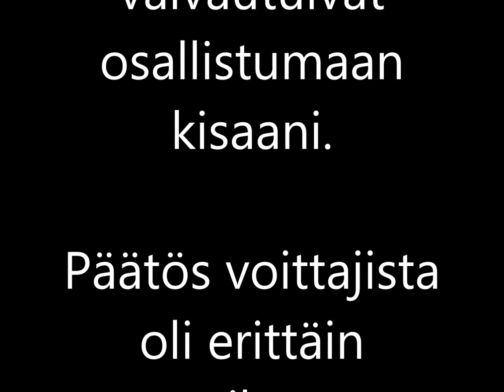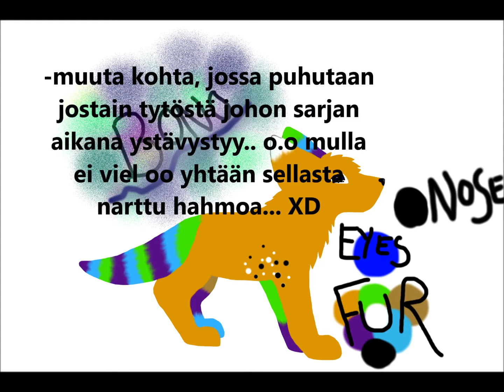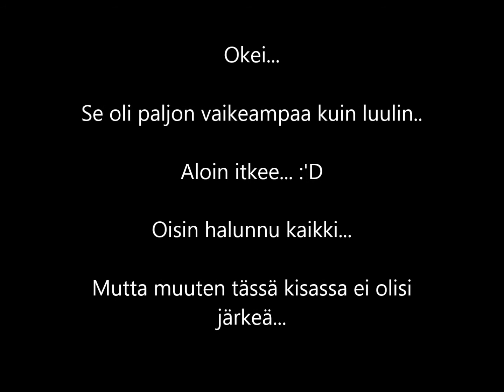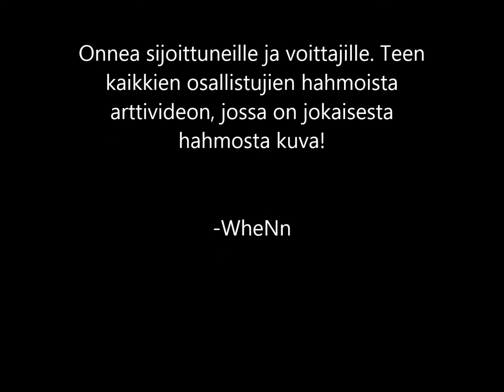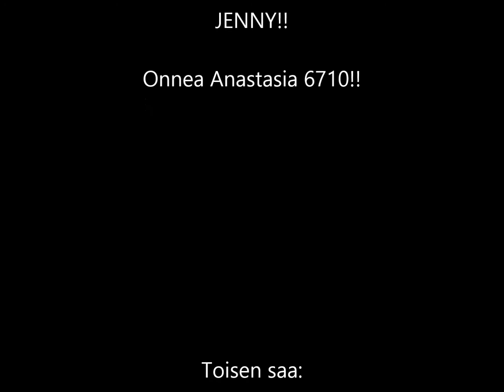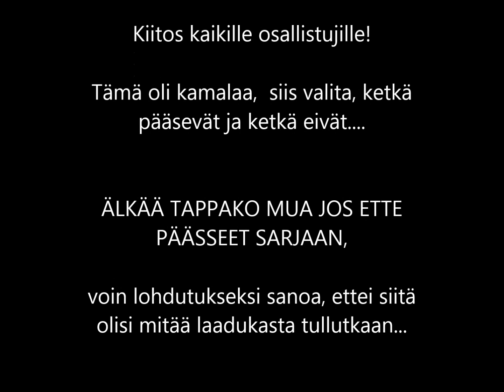Kisani tulokset! :)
Onnea sijoittuneille, päätös oli todella vaikea! Teen vielä kaikista näistä videossa esiintyneistä hahmoista artit/ yhteisen videon! TOIVOTTAVASTI KUKAAN EI ALKANUT VIHATA MINUA. Kiitos. :)